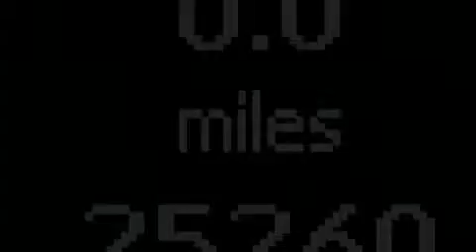2011 Mercedes-Benz C300 4MATIC AWD Hialeah Fl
We have been honored to serve the Miami FL area , we promise that your experience at our dealership will exceed your expectations ! Year : 2011 Make : Mercedes-Benz Model : C300 Engine : Gas V6 3.0L/183 Trans . : Automatic Exterior : Iridium Silver Metallic Miles : 25,259 Interior : Black Stock : 64587 OffLeaseOnly Miami 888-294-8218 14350 NW 56th Ct.